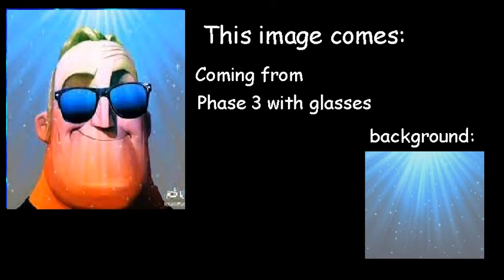The Origins of the Mr incredible Becoming Canny Images